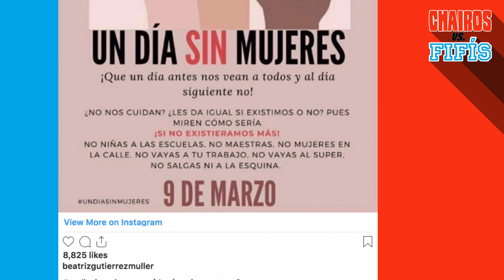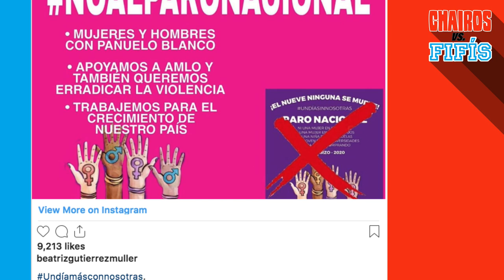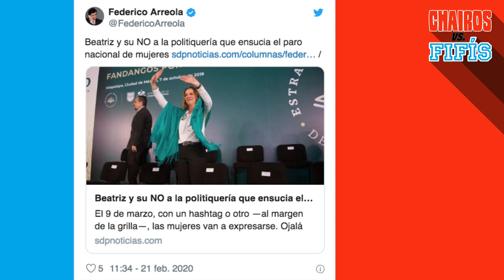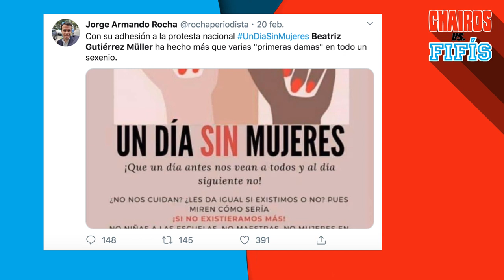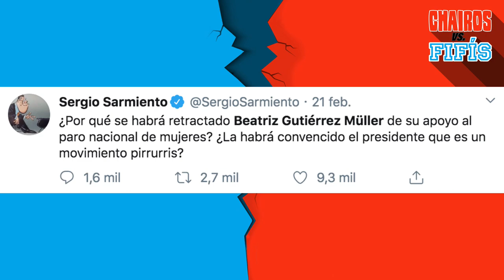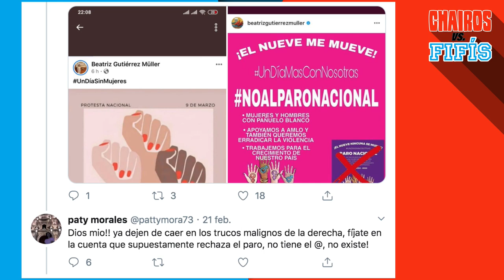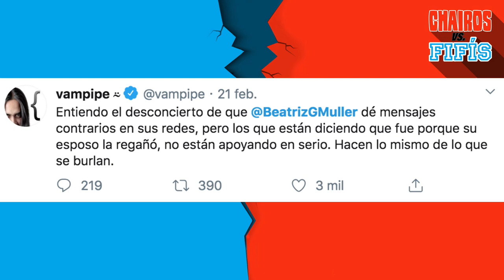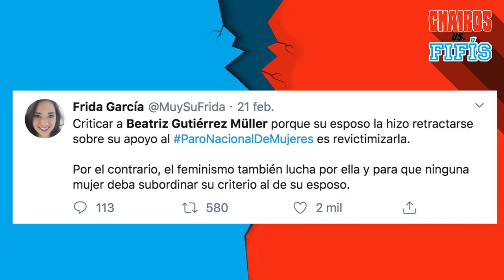Convocatoria UnDíaSinMujeres | Chairos Vs Fifís